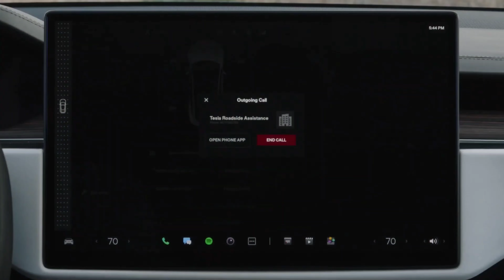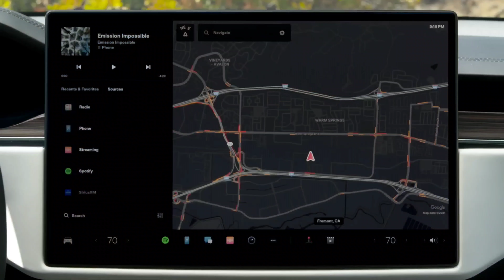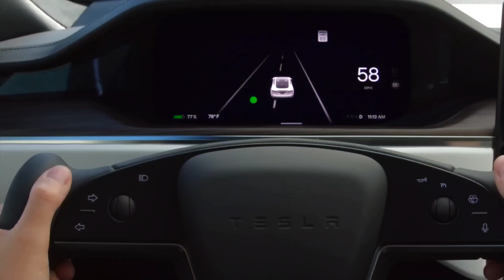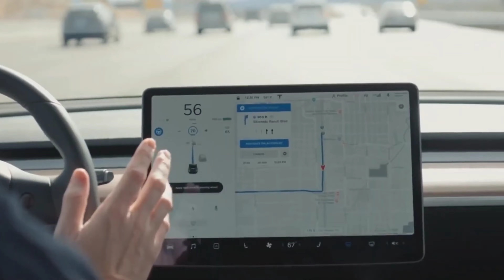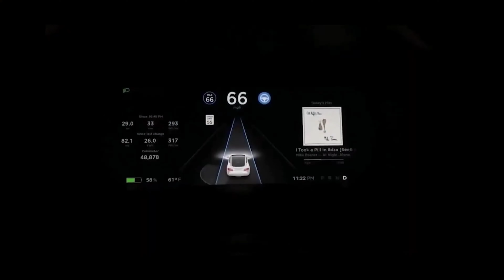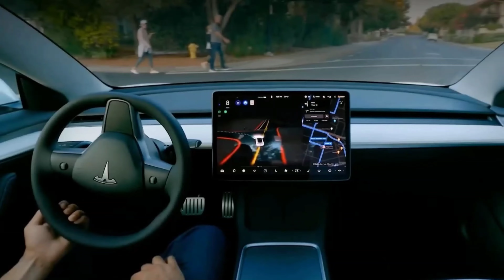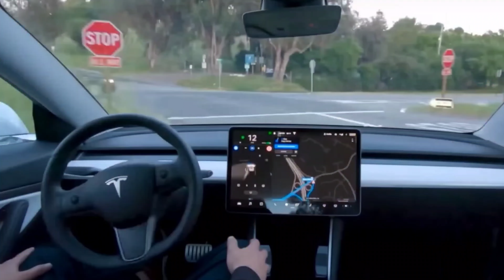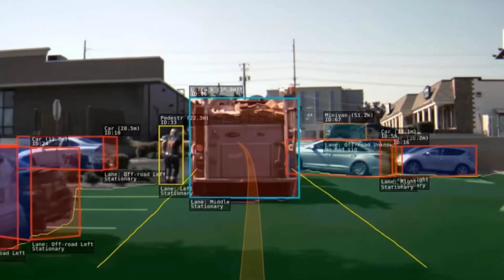Elon Musk Reiterates Details For Tesla FSD Beta Upcoming Wide Release (FSD News) Tesla News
Even though the FSD capability has been sold to many people, Tesla's Full Self-Driving software began two years ago as a Beta programme for selected owners. Elon Musk stated during the Q3 2022 earnings call that the FSD Beta wide release is scheduled for the end of the year.

Tesla's FSD Beta public release appears to be proceeding as planned. According to Elon Musk's recent tweets, Tesla owners will soon be able to access FSD Beta, possibly without relying on the Safety Score system.

Welcome to “Tech Heaven'' and in this video, we’ll take a look at the reiterated details for Tesla FSD Beta’s upcoming wide release.

Elon Musk has stated that Tesla intends to broaden the availability of FSD Beta V11 before Thanksgiving. The V11 update is significant because it is the first iteration of the company's advanced driver-assist system to use a single software stack.

TITLE ✅ : Elon Musk Reiterates Details For Tesla FSD Beta Upcoming Wide Release (FSD News) Tesla News

4. Tesla Is Prepared To Launch 4680 Standard Range AWD Model Y For 2023! (Tesla News)

tesla fsd
fsd
tech news
tesla news
elon musk news
fsd beta
tesla fsd beta 10.69.3
tesla update
fsd beta 10.69.3
fsd news
fsd beta 10.13
tesla software update
tesla is focused on fsd beta wide release by the end of 2022
fsd beta 10.69
tesla fsd news
fsd beta v11
tesla fsd upgrade
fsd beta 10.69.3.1